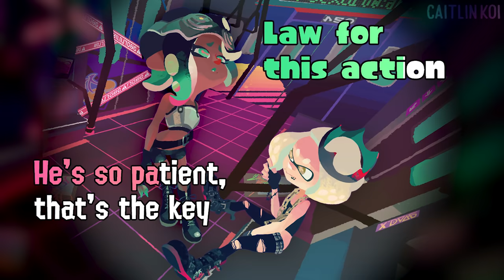♪ Shark Bytes ♫ Caitlin Koi Lyric Video - Splatoon 2 Octo Expansion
I tried something new with the lyrics this time that posed a lot of challenges. I'll be experimenting with more techniques this year.